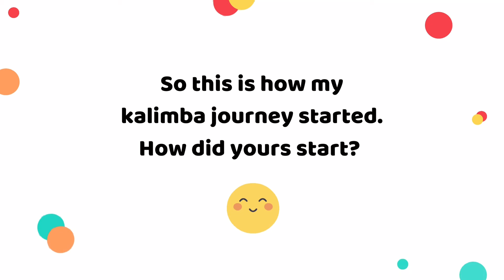I met a kalimba at ...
The 1st Anniversary of my kalimba learning journey is just around the corner, so I would like to have a little retrospective of how it began :)  As it is not a very mainstream instrument, I wonder how do you start learning it?